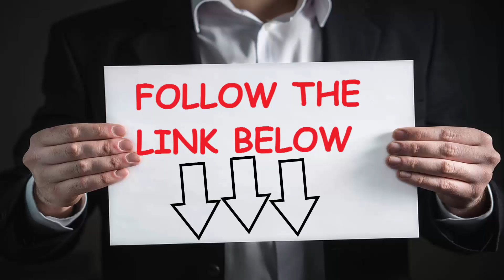FIRST COLLABORATION WITH G-MAN SCAMPATROL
Our first attempt